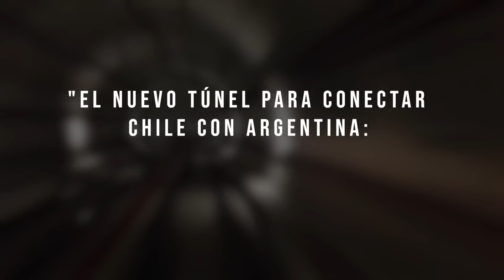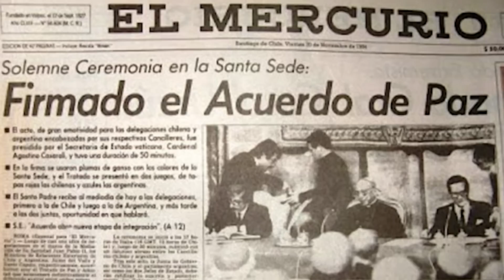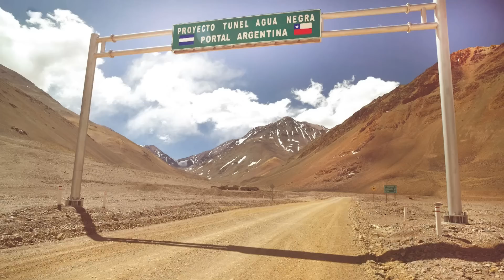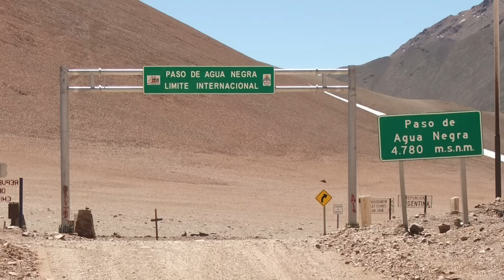🏗️ El Loco Plan de Argentina y Chile para Construir el Túnel 🚇 más Largo de América Latina 🌍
Entra en el fascinante mundo de la ingeniería y la cooperación internacional con el ambicioso proyecto de Argentina y Chile para construir el túnel subterráneo más largo de América Latina 🌎🚇. Este gigantesco proyecto busca conectar dos naciones a través de la majestuosidad de la cordillera de los Andes, creando una ruta directa que revolucionará el comercio y la logística en la región.

Descubre en detalle cómo la ingeniería moderna busca vencer los retos de la geología y el clima extremo, creando una obra maestra de infraestructura que perdurará generaciones. Explora las implicaciones políticas, económicas y sociales de esta iniciativa, y cómo repercutirá no solo en Argentina y Chile, sino en toda América Latina y más allá.

Acompáñanos en este increíble viaje, donde conocerás a las mentes brillantes detrás de este proyecto y los desafíos que enfrentan. Profundiza en los posibles beneficios que este monumental proyecto traerá a la región, y cómo podría cambiar las vidas de millones de personas.

Este video es mucho más que un análisis de un proyecto de ingeniería: es una mirada a cómo la determinación, la visión y el trabajo en equipo pueden hacer realidad los sueños más grandes.